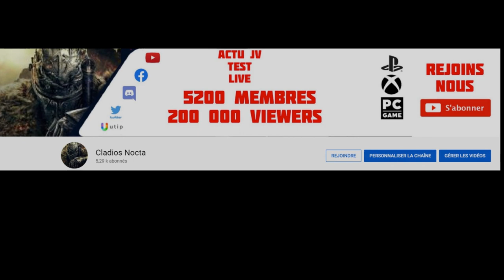ANNONCE : RIDE 4 sur PS5 Trailer (LA CLAQUE)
WoW j'étais pas prêts perso il semble être magnifique !
Merci pour ton passage ! La chaîne a besoin d'aide pour continuer n'hésite pas a rejoindre la communauté il y a des options pour toutes les bourses ^^ ou il y a Utip aussi

Si la vidéo vous a intéressés, n'hésitez pas à vous abonner avec la clôche, à mettre un Pouce Bleu et à la partager sur vos réseaux surtout car ça aide vraiment la chaîne MERCI

PS4 Pro
Xbox One X